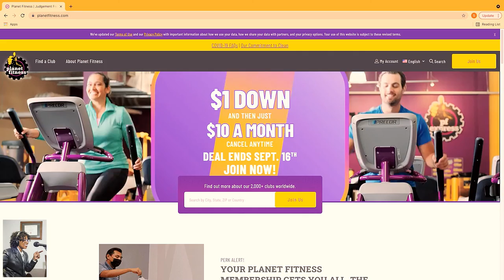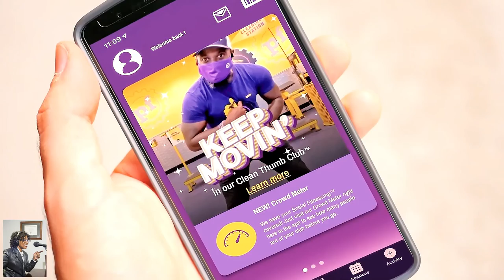Planet Fitness’ Teddy Savage ’ Head of Health & Fitness Excellence